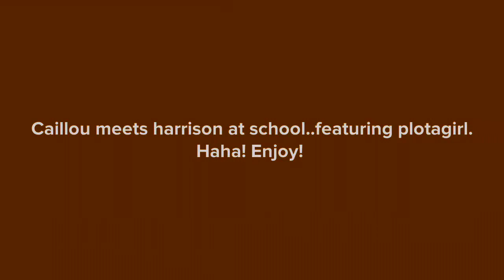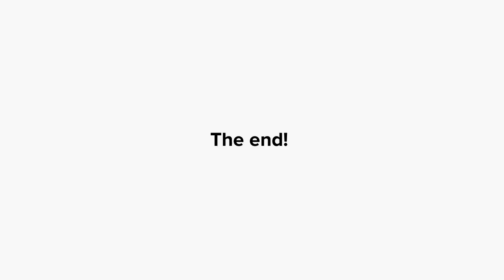Caillou Meets Harrison At School In G Major 1